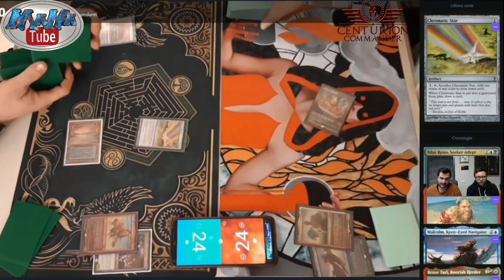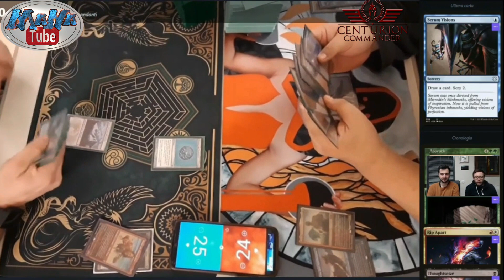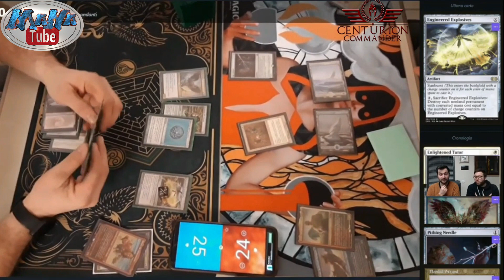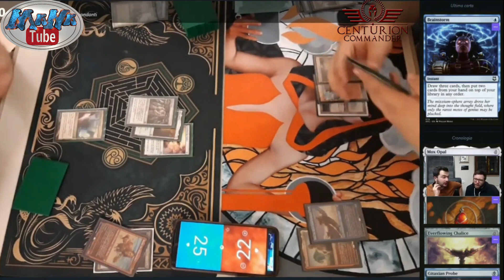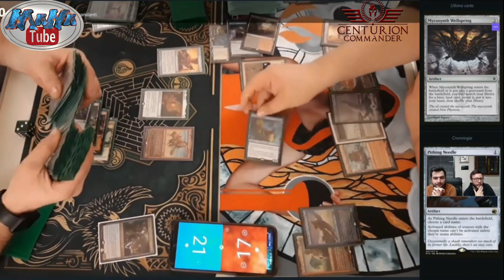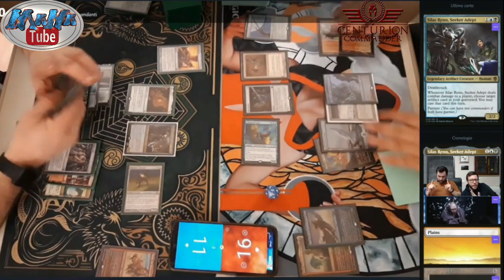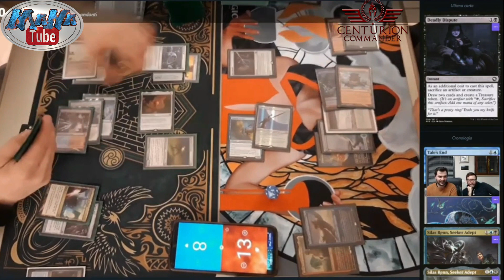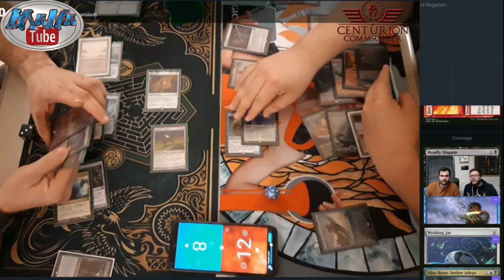Dargo Silas vs Bruse Malcolm I Centurion Commander I 1vs1 Commander I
Ben Tornati su ManaTube,
In questo video vi portiamo un Gameplay Centurion Commander se non sapete di che cosa stiamo parlando ecco il link per le regole del formato

In questo video vedrete sfidarsi:
Dargo Silas

vs

Bruse Malcolm

Mana TuBe è un canale gestito da due amici che vogliono condividere la loro passione con altri giocatori di Magic per aumentare e consolidare la Community Italiana.

Queste Sono Alcune tipologie di video che facciamo:

-I Consigli Costruttivi - dove parliamo delle ultime leggende e cerchiamo di analizzarle in un modo alternativo utilizzando un analisi SWOT e condividendo alcune Build possibili.

- Gli Esercizi di stile - dove parliamo di commander a tutti i livelli , sia per i nuovi giocatori che per i Veterani del Formato

-Limited e Draf- dove parliamo dei migliori pick da fare durante un evento Draft e le migliori carte da utilizzare in Sealed

- EDHrec Feed- in questa rubrica raccogliamo tutti gli argomenti commander che sono anche disponibili su EDHREC